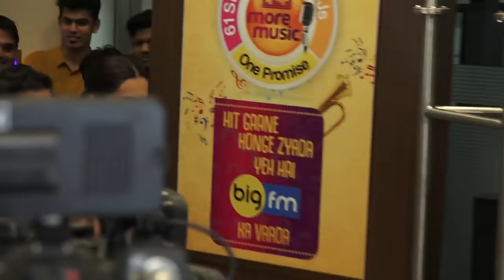Mulk को लेकर Taapsee Pannu ने किए कई खुलासे | Exclusive Interview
Meet and Greet with the team of upcoming film Mulk at BIG FM OFFICE.Watch this video to know more.